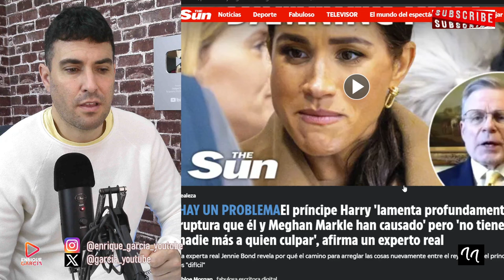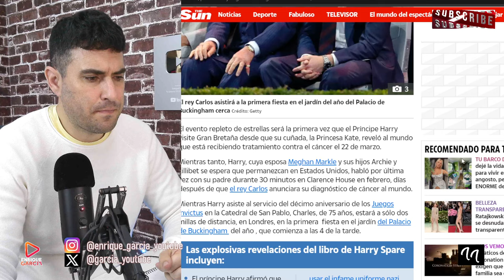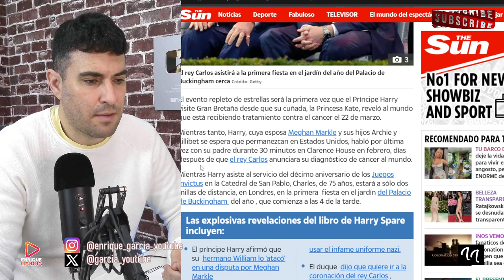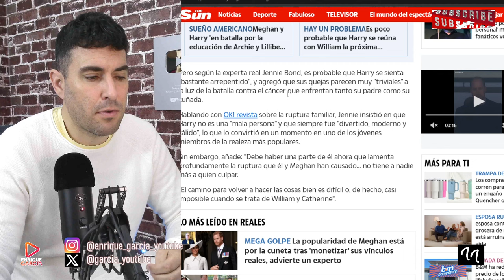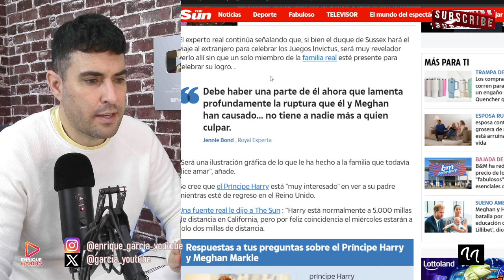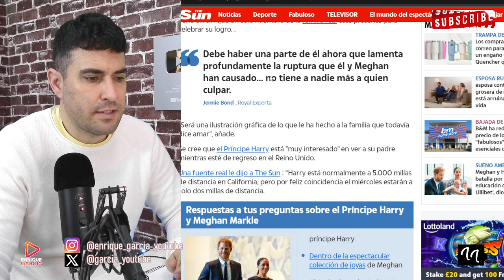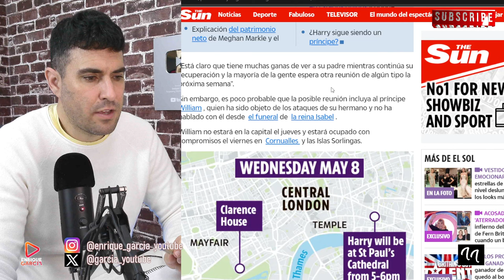RUPTURA ENTRE EL PRÍNCIPE HARRY Y MEGHAN POR KATE MIDDLETON Y WILLIAM